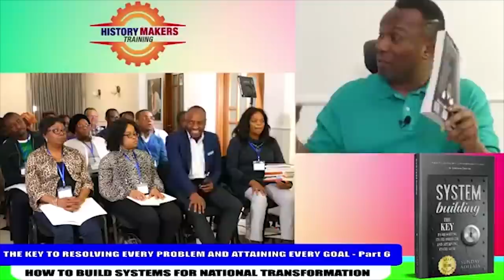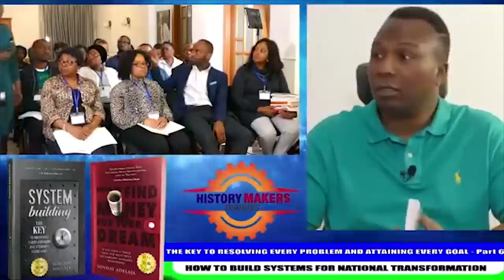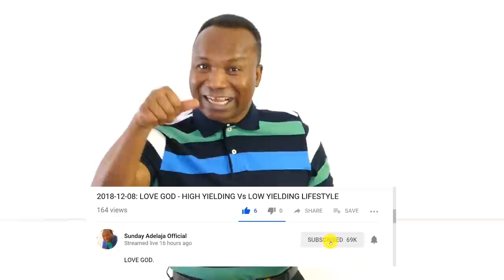This Is How Much Money I Make From My Books